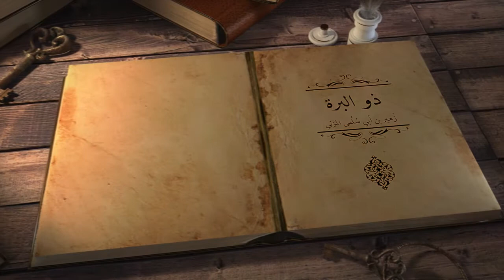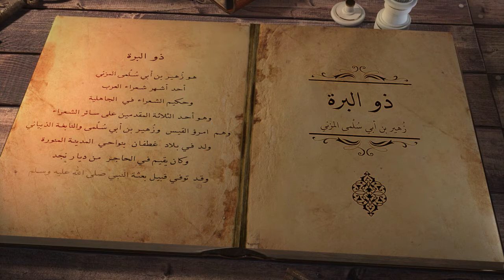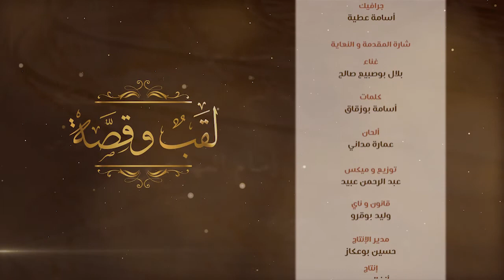ذو البُرَة - كعب بن زهير بن أبي سلمى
برنامج لقب وقصة - أحمد رباح - حلقة الصحابي الجليل ذو البُرَة - كعب بن زهير بن أبي سلمى